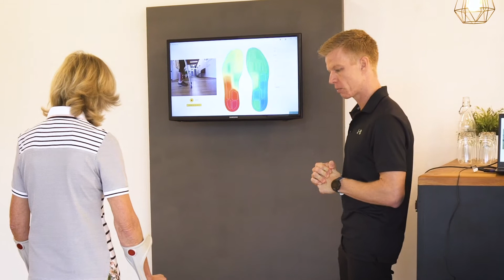Sprunggelenk verletzt? Innovative Rehabilitation mit Sensorsohlen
Die intelligente Sensorsohle von stappone liefert objektive Daten zu Fußdruckbelastung, Körperschwerpunkt und Gangparametern von Patient*innen. Das Live-Biofeedback dient zur Überprüfung und gezielten Therapie.